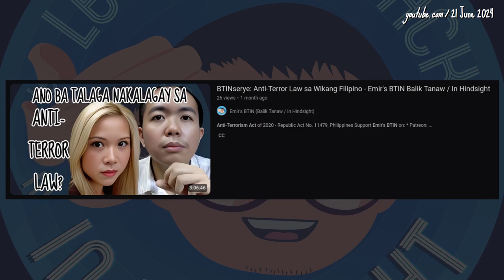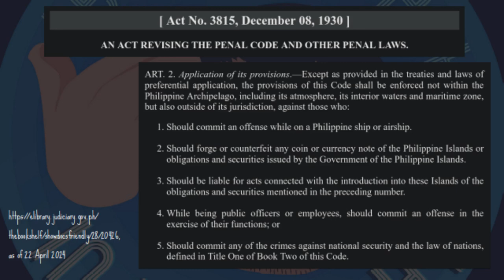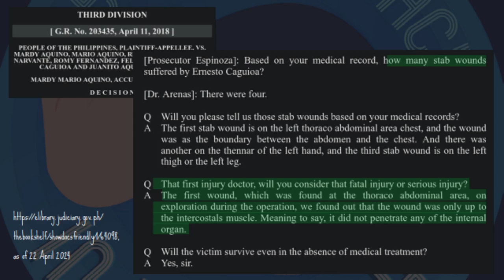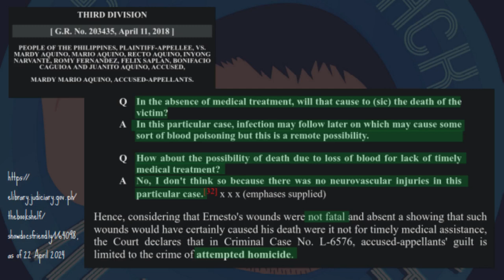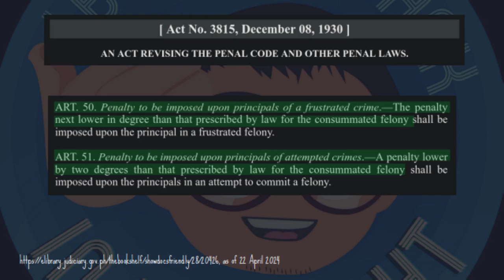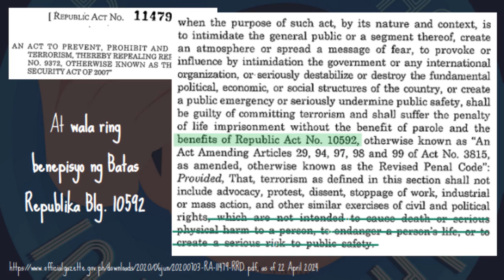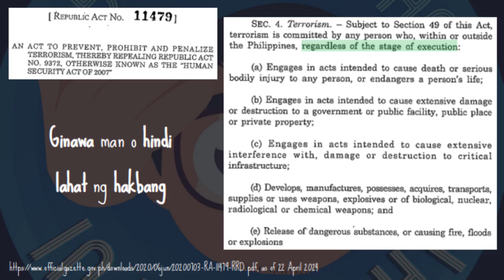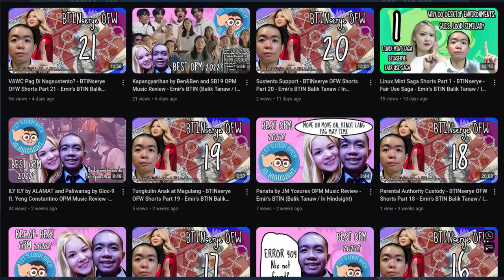Pareho Parusa: Anti-Terror Law sa Wikang Filipino Short Part 3 - Emir's BTIN